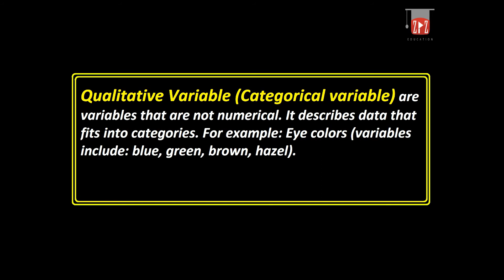Qualitative Variable || Categorical Variable || Urdu / Hindi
This Video Give The Basic Concept of Qualitative Variable || Categorical Variable || Urdu / Hindi
What is Qualitative Variable ? Urdu / Hindi
What is Categorical Variable ? Urdu / Hindi
My Recommenmd Amazing Gears & Products:
1. Books
2. Digital Music
3. Electronics
4. Computers, Tablets and IT Accessories

1. Boya Microphones
2. Dell XPS 15 Laptop
3. Nikon DSLR Camera
4. Samsung Galaxy S10